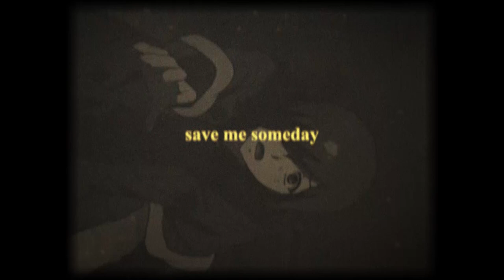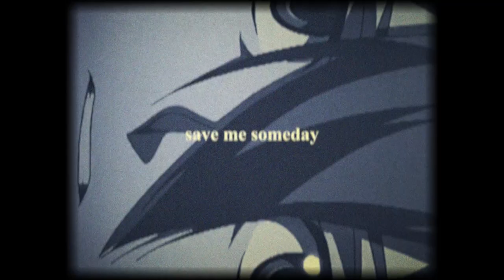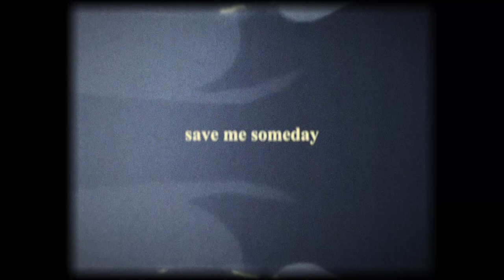[free for profit] Sad Xxxtentacion x NF Type Beat "save me someday" | Sad Piano Instrumental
This beat is free for profitable usage.

Must Credit (Prod. utrab)

sample: original by me

Maximum of 10.000 monetized streams/plays on each platform! After that you MUST buy a lease! If you need any help or costum beats, write me a detailed email!

⛱ I appreciate everyone :3

Bpm: 124
Key: c# minor

I would highly appreciate a like and a sub!